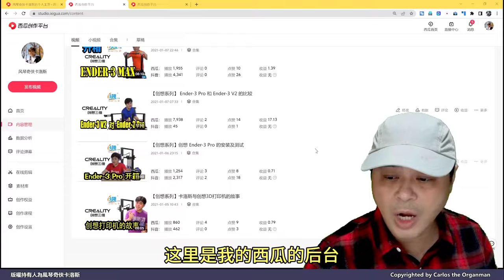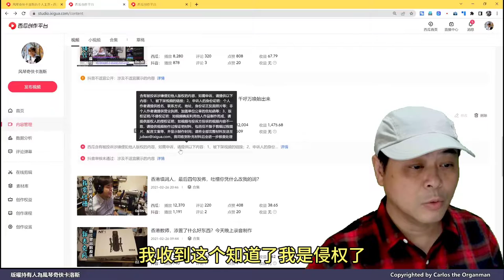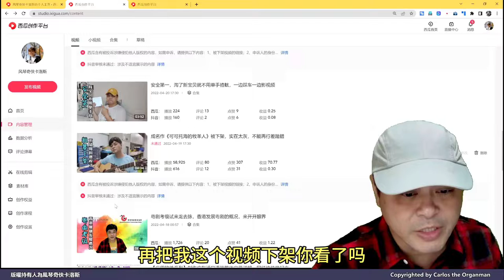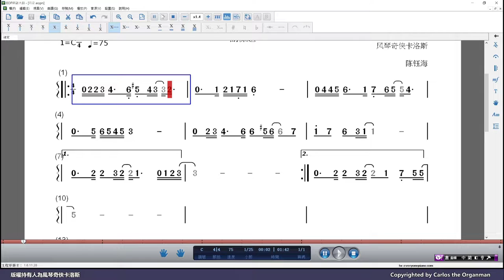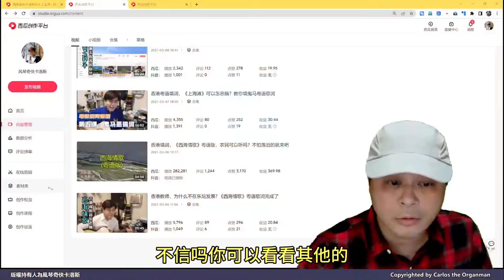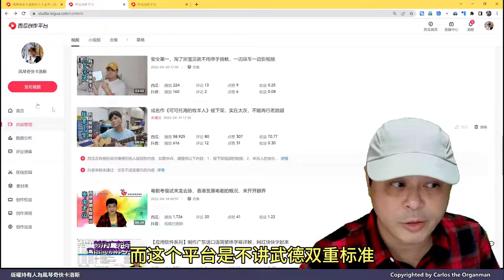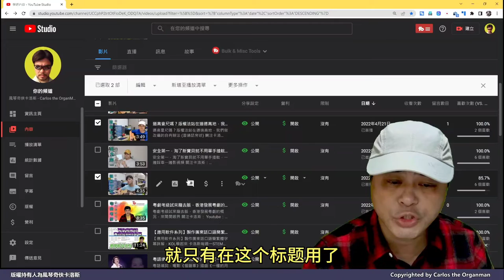不講武德雙重標準，版權究竟是什麽東西？看看其它平臺怎做 (普通話旁述)